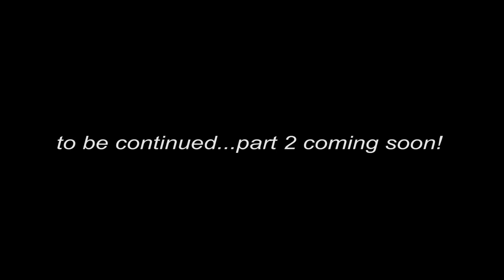||Interview with Thakur Surinder singh|| Part -1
Hello everyone
welcome back

That Surinder singh Thakur who retired from the post of chief engineer H.P.S.E.B. H.P. is doing wonderful work in the field of apple farming is role model to youths.